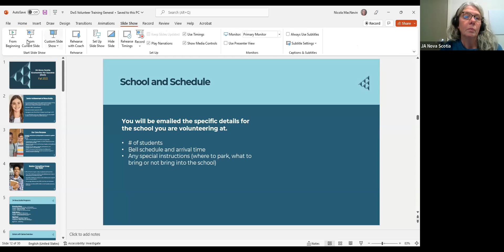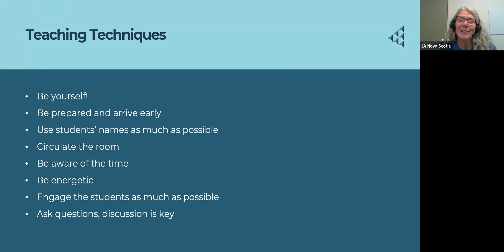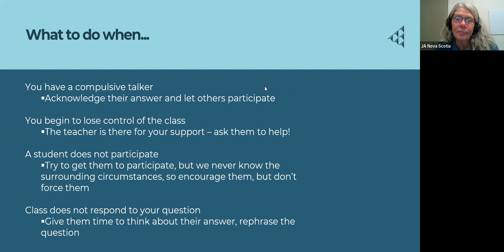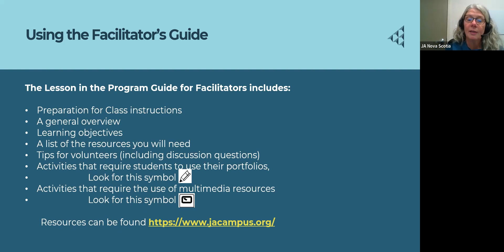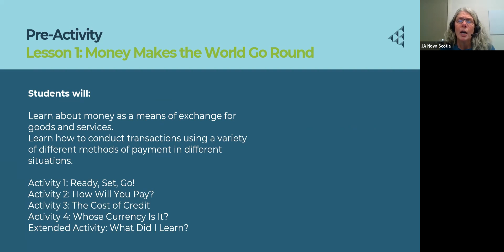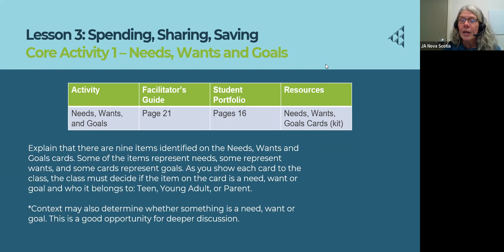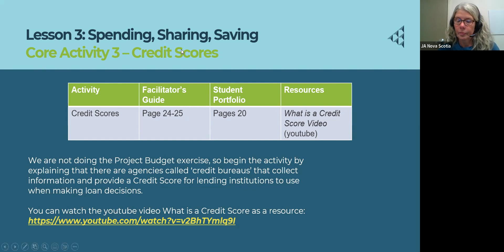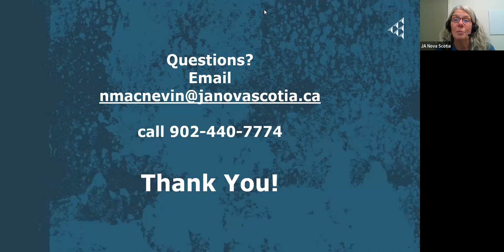Dollars with Sense Volunteer Training 2022-2023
Recorded volunteer training session for Dollars with Sense, In-Class Volunteer for one-hour of program delivery.